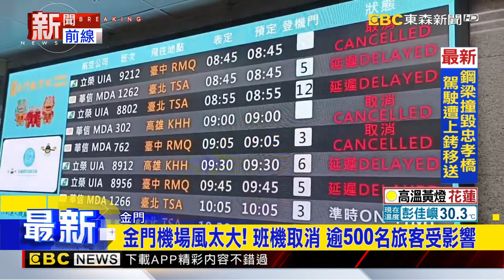金門機場風太大！班機取消 逾500名旅客受影響@newsebc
金門尚義機場因為一早，側風太大，導致機場關場，許多班機因此延誤或取消，共影響500多位旅客，共有5班機延誤，5班機取消。